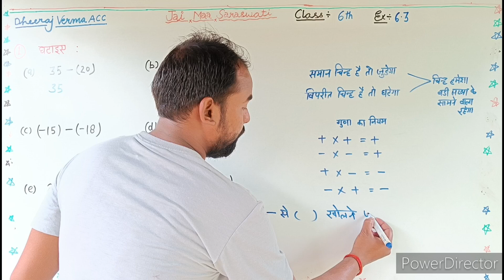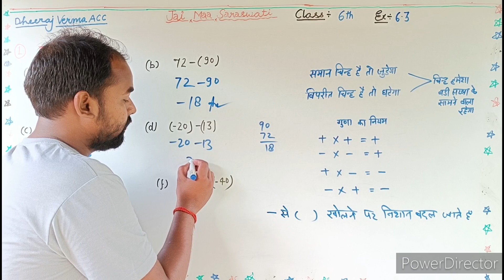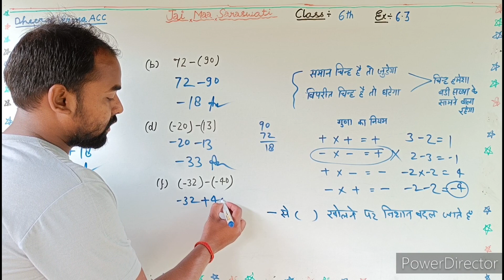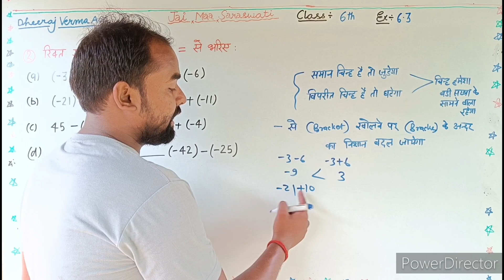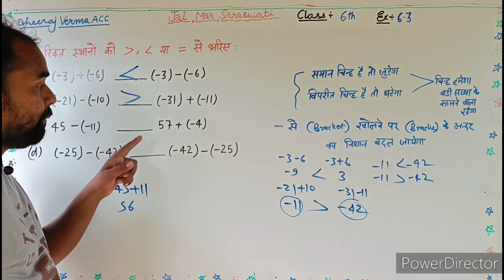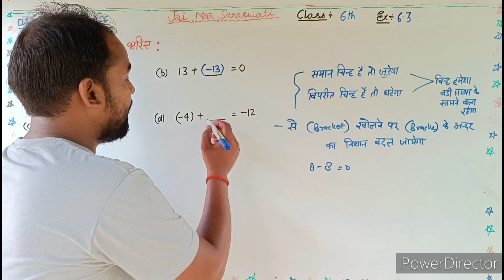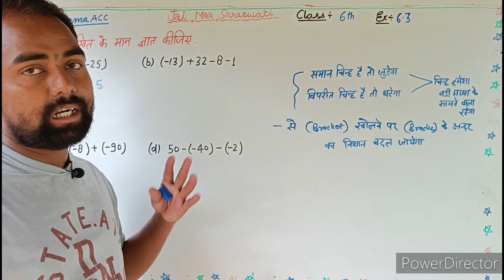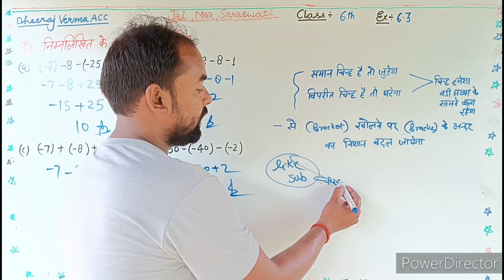class 6th math exercise 6.3